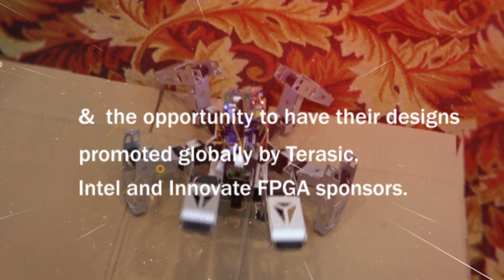2017 InnovateFPGA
For the last 14 years, Terasic & Intel have held the Innovate Asia FPGA & SoC Design Contest and inspired thousands of aspiring engineers to design, to create, and innovate! This year, we welcome both academic participants and design community to share your innovative ideas, and to showcase your talent and passion!